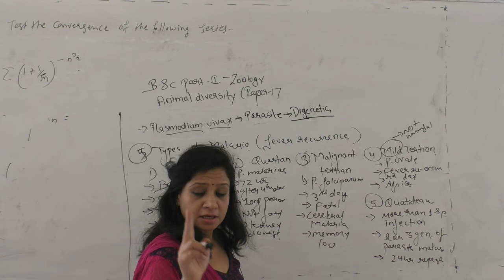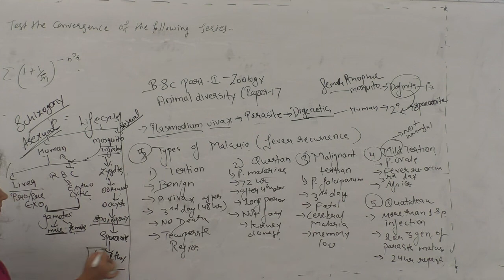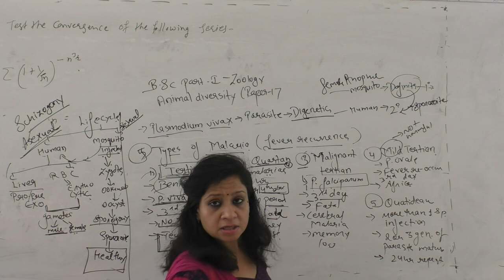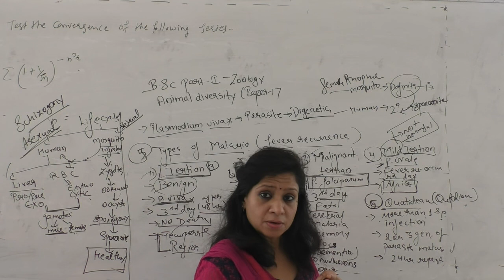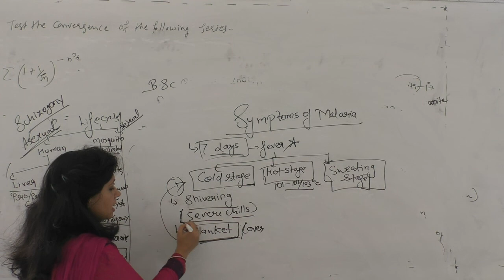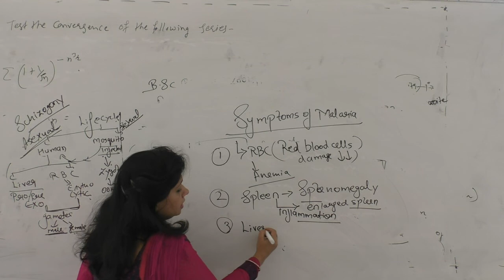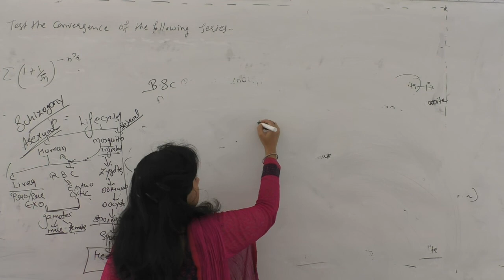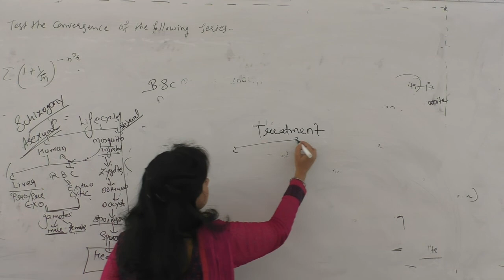BSC PART I ZOOLOGY PAPER ANIMAL DIVERSITY HM & EM UNIT 2 PLASMODIUM P-2